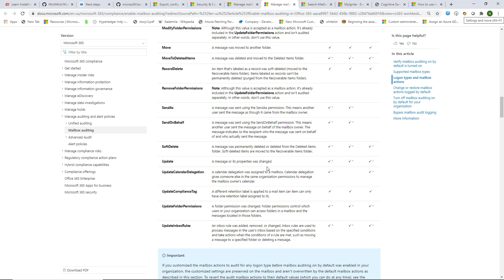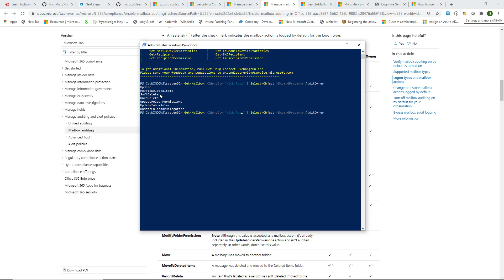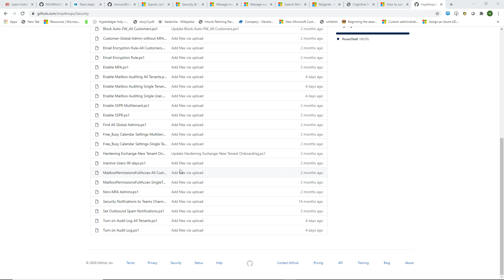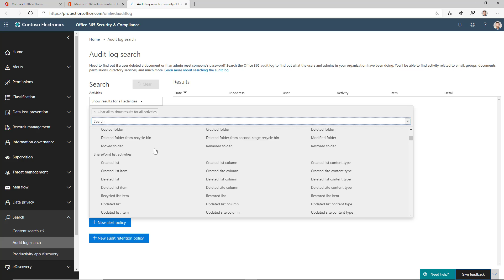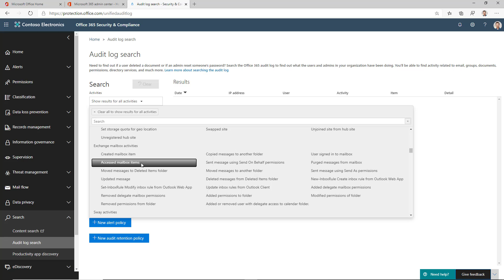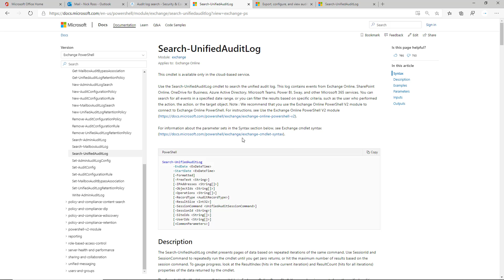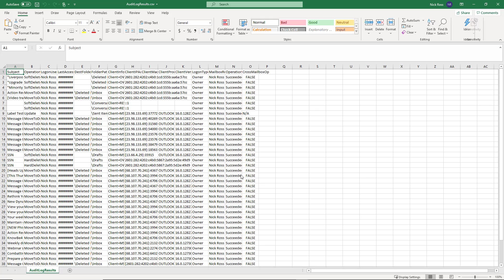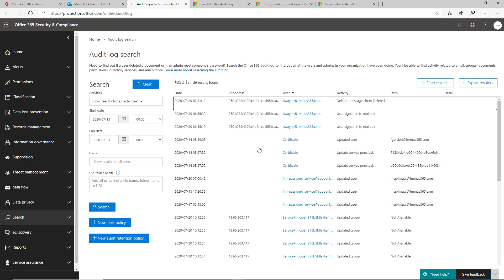Enable Mailbox Auditing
In this video, I do a deep dive on Mailbox auditing within Microsoft 365. I show you what audit log data is collected by default and how can use powershell to customize your logs.

Highlights:
-on by default as as of Jan 2019

-Doesn't contain scope of all audit log activity you might want such as Mailbox login activity

-Mailbox option properties (These are the properties that allowed me to see the log data in the 365 audit log in the business tenant)